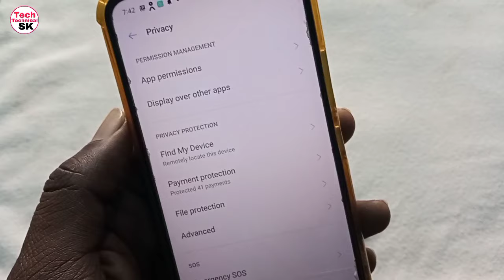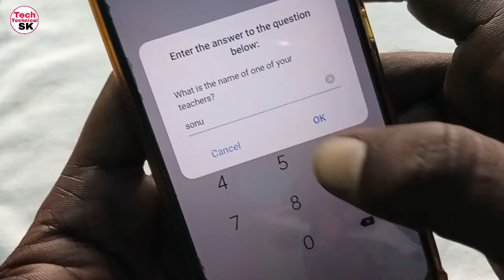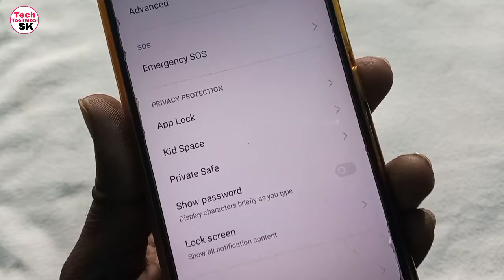Forgot realmi c11 privacy password | realmi c11 ka privacy password kaise pata kare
Dosto is video me maine realmi c11 privacy password ko reset kaise karte hain bo bataya hai